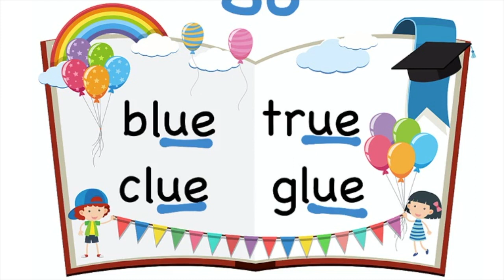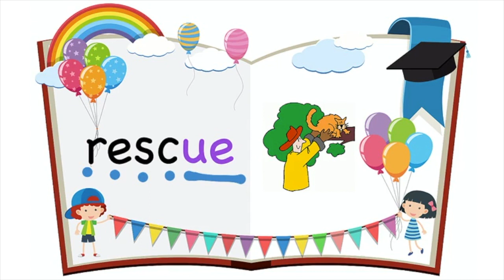The "ue" sound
Phonics words for Grade 2